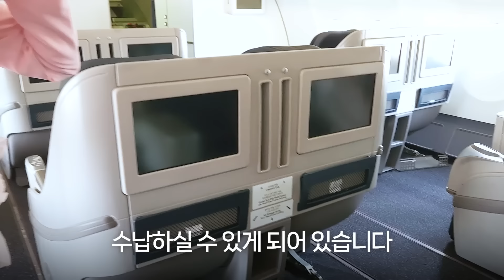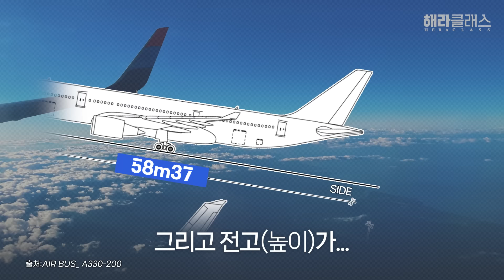"극강 가성비" 저비용 항공사 프리미엄 좌석은 어떻게 생겼을까? | 플라이강원 | 위닉스 | 해라클래스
국내 저비용 항공사의 프리미엄 이코노미에 대해 이야기합니다.

00:00 요약
00:36 자기소개 부탁드립니다
00:59 한국 저비용 항공사에도 누워서 가는 좌석이 있다?
03:17 플라이강원의 A330-200 무엇이 달라졌나요?
04:57 A330-200 제원은 어떻게 되나요?
05:44 B737-800 vs A330-200 차이는 무엇인가요?
06:44 플라이강원을 둘러싼 기대와 우려, 두 가지 시선
09:04 앞으로 어떤 항공사로 기억되고 싶으세요?
10:00 끝으로 플라이강원 노선 중 추천 하나만 해주신다면요?